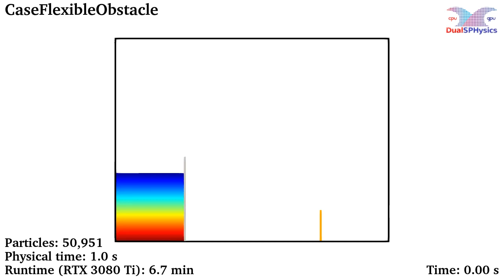DualSPHysics example: CaseFlexibleObstacle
Available at DualSPHysics_v5.2/examples/chrono/13_FlexibleObstacle.

2-D dambreak flow impacting a flexible obstacle is simulated based on a novel approach using the features available in the coupling with Project Chrono. Comparison with experimental results are included.

More information can be found in [Capasso et al., 2022]:
Capasso S., Tagliafierro B., Martínez-Estévez I., Domínguez J.M., Crespo A.J.C., Viccione G., A DEM approach for simulating flexible beam elements with the Project Chrono core module in DualSPHysics (2022) Computational Particle Mechanics, 9 (5), pp. 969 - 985. DOI: 10.1007/s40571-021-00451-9